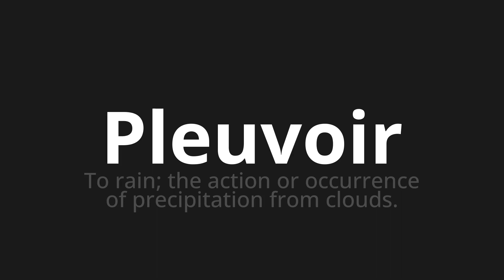How to pronounce Pleuvoir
Master the Pronunciation of 'Pleuvoir Which means rain' - which means : To rain;The action or occurrence of Precipitation from Clouds. 📝 with @BaguettePronunciation 🎓🗣️ - [Your Guide to French]

Learn to pronounce 'Pleuvoir' perfectly in French with our easy and engaging tutorial by @BaguettePronunciation! 📖📽️ In this comprehensive video, we provide you with native speaker examples 🗣️👂 and phonetic breakdowns 🎵 to ensure you get the pronunciation just right.

How to say Rain in French